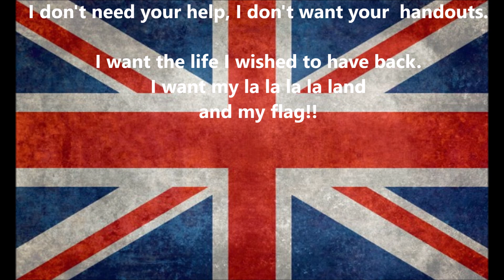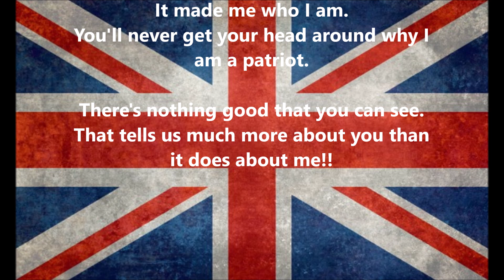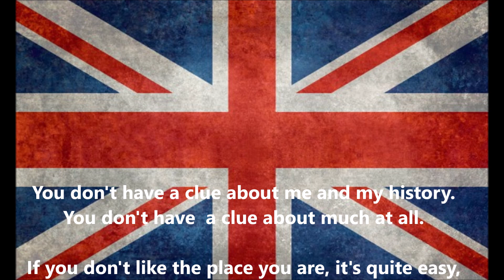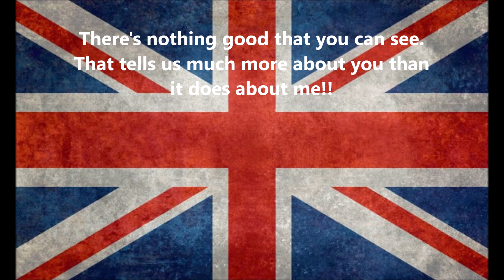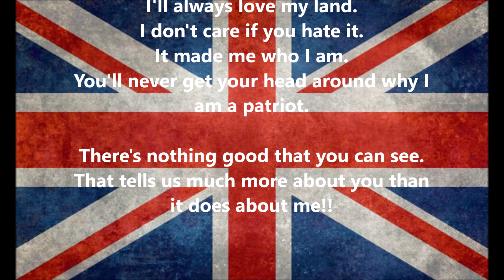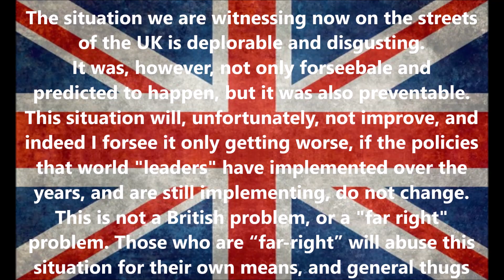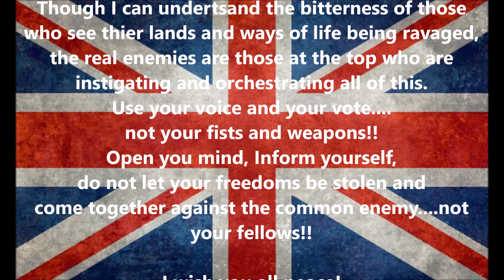English Patriot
English Patriot- is an original song by Robert Stevens .
Written and performed by Robert and Naomi Stevens.
Copyright. R. Stevens 2024.

There is a Blog to all our music including this track
with lyrics and descriptions of how the songs came about.

If you like the song and/or the video please take the
This helps us out enormously and is FREE!
The video can also be found on my website on the music page.
You can also follow me/us on the blog where you can also find the lyrics to the track and some more background info: